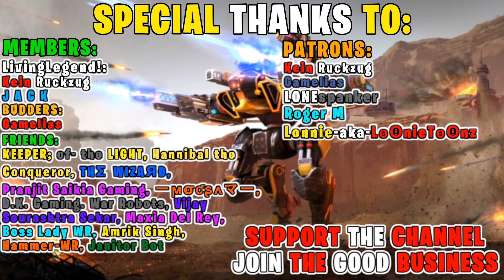CRAZY Invincibility HACK - CHEATER Exposed AGAIN - War Robots WR Gameplay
New War Robots Gladiator Championship event WR | champion league gameplay
Song: Wisp X & Xomu - Lumina